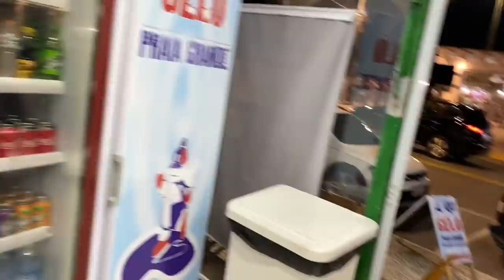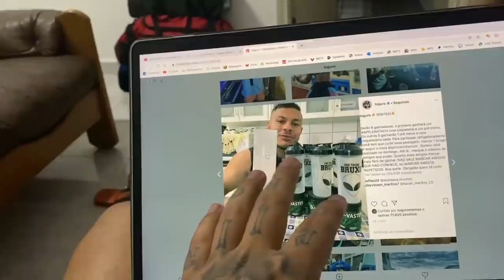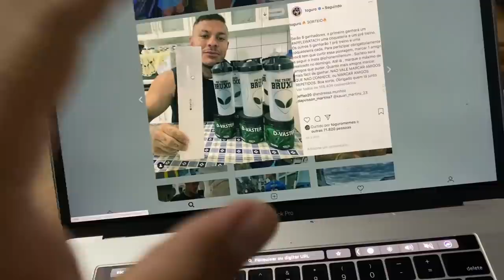CEARA ARRUMOU BRIGA NA BALADA NOVAMENTE